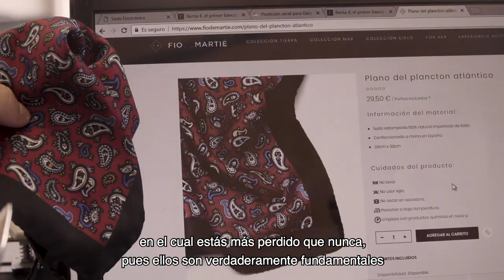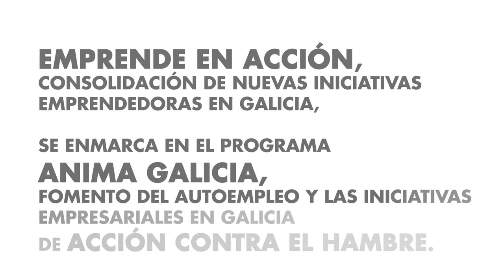VIVES EMPRENDE: Fio de Martié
Óscar Varela decidió dar un giro de 180 grados a su vida al emprender y crear con su socio Fio de Martié, una marca exclusiva de corbatas y complementos de moda masculinos. Su principal diferencia en el mercado es que ofrecen la posibilidad de devolver cualquier producto en los dos años posteriores a su compra, derivándolo al reciclaje o al mercado outlet. Le apoyamos a poner en marca su negocio a través del proyecto Vives Emprende, que recomienda especialmente al inicio “cuando estás totalmente perdido, porque están allí para orientarte, marcarte los pasos a seguir”.